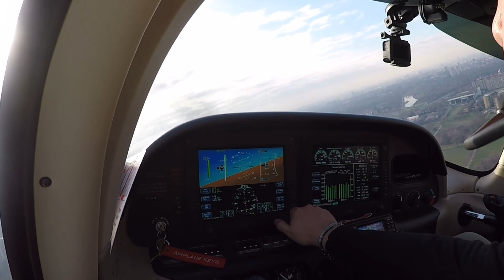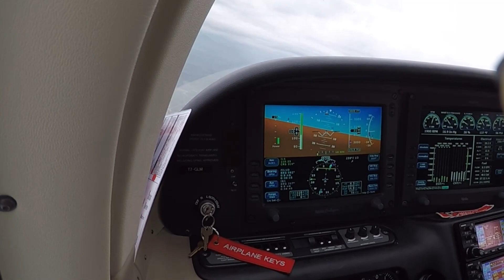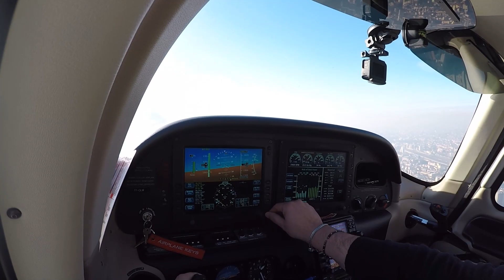Volo Aviazione Cirrus SR20 PPL ATPL IFR VFR Milano Bresso linate LIMB LIML airplane cockpit pilot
Aeromobile Cirrus SR20 marche T7-GLM.

I fly a Cirrus Aircraft SR20 single-engine (200 HP) plane registration T7-GLM.

VERY IMPORTANT: I am a private pilot (PPL-A) and am not qualified to give flying instruction.